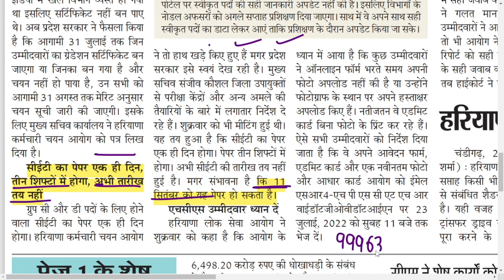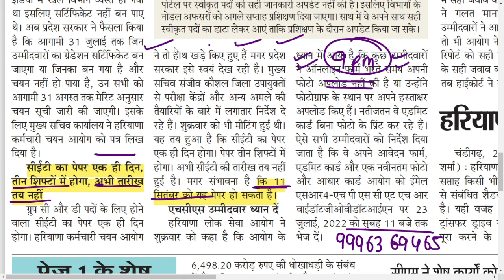HSSC CET Exam Date आ गई है | Haryana CET Exam Date 2022 | HSSC CET SYLLABUS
maths wala master app link ⏬⏬⏬

 Link To Join ⏬⏬⏬ Telegram Channel For Free  Pdf Notes